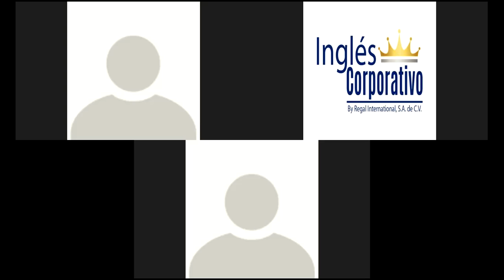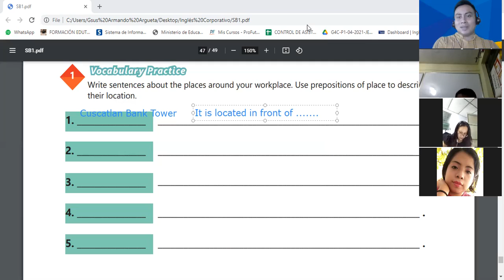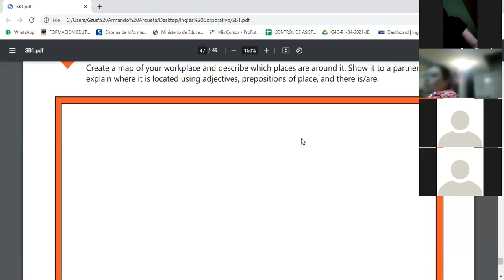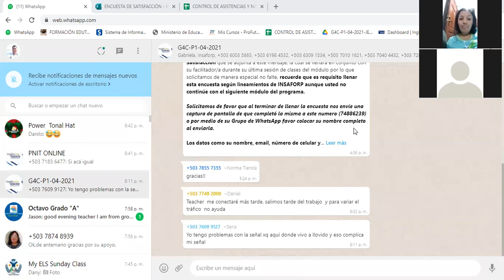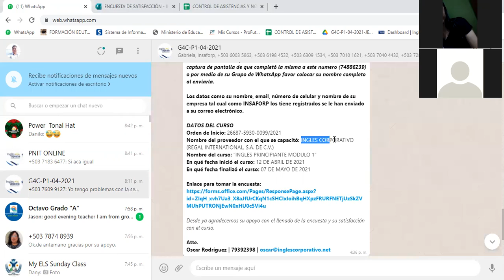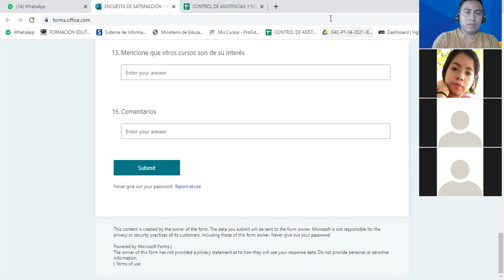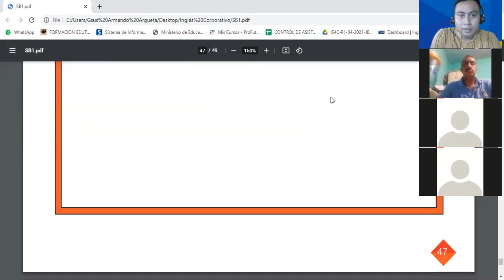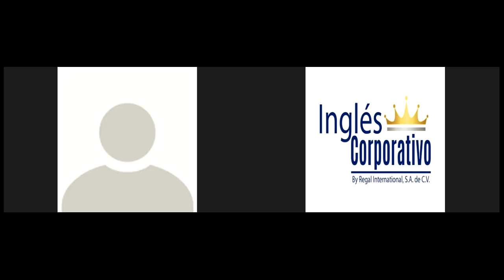Ingles Corporativo-Videoconferencia#20 THERE IS,THERE ARE, & ADJECTVES TO DESCRIBE WORKPLACES(Part1)